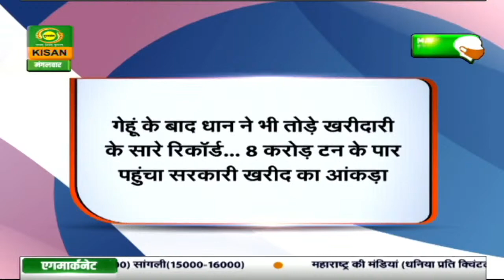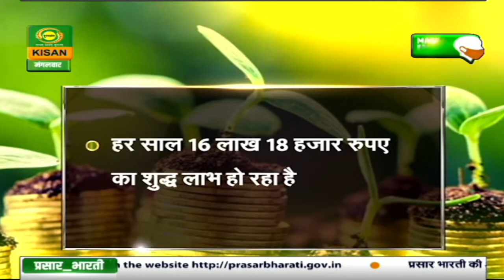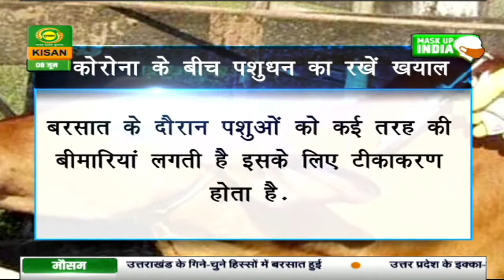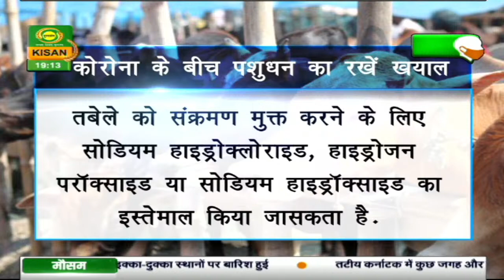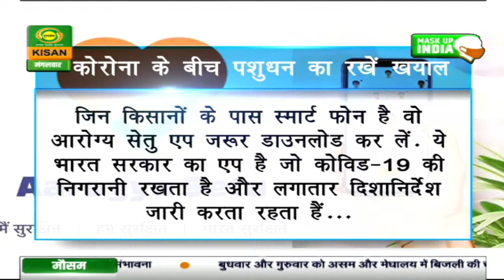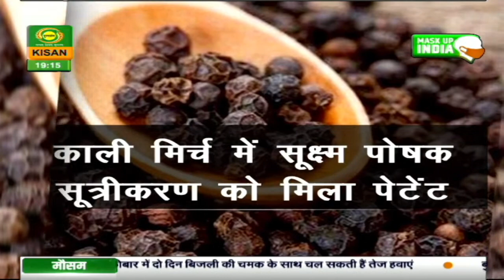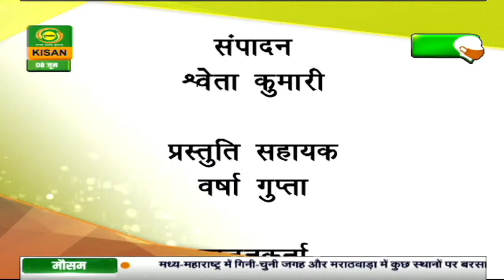आत्मनिर्भर भारत | Atmanirbhar Bharat | June.08, 2021